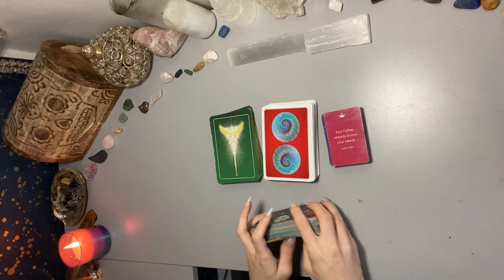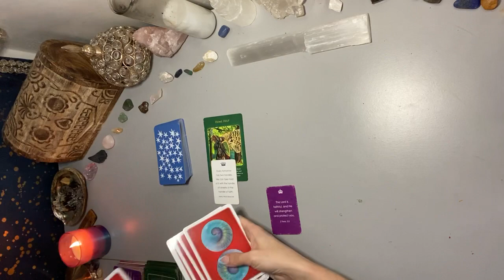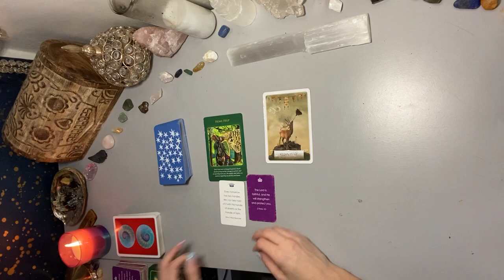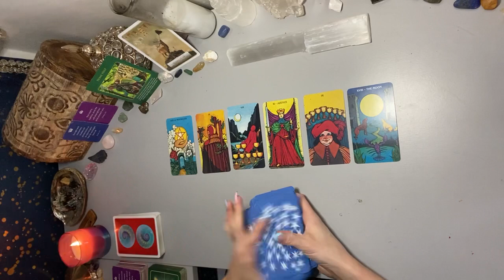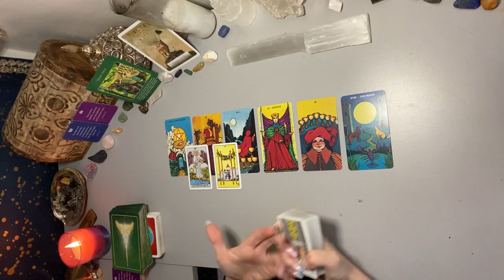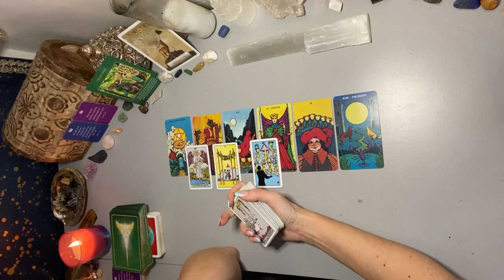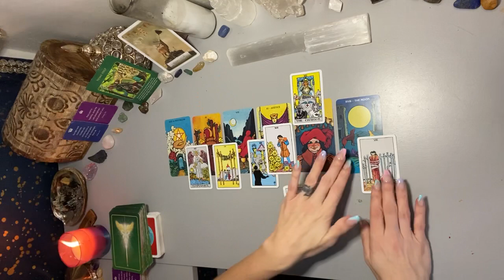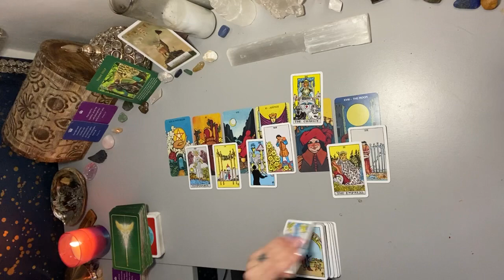SAGITTARIUS ♐️- Love heals all🌈♥️- Jan- Feb 2021 Reading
Hi Sagittarius💗 Welcome to Karma Light Readings. My name is Alexandra and I am a Taurus ♉️, Sun ☀️ and Moon 🌝 , Cancer ♋️  Rising, and Aries ♈️ Venus. This reading may resonate for Sagittarius Sun, Moon, Rising, and Venus placements.

  ⬇️✨💕 BOOK a personal reading with me! ✨💕⬇️

All of my readings are done with the guidance of the Holy Spirit, and are intended to help you gain a higher perspective of your current situation to help you on your Soul Journey💫🌀

Alexandra